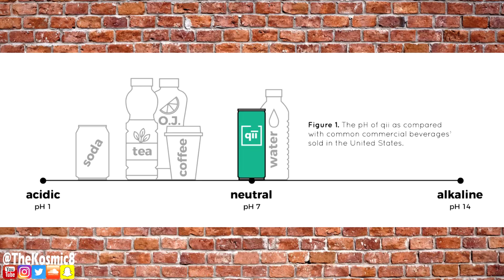Selena Gomez - Without Music - WOLVES